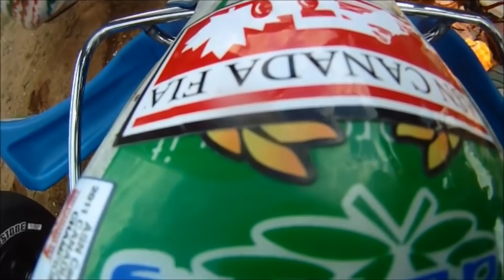Bad crashes with go karting - series #02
Go-kart crash compilation